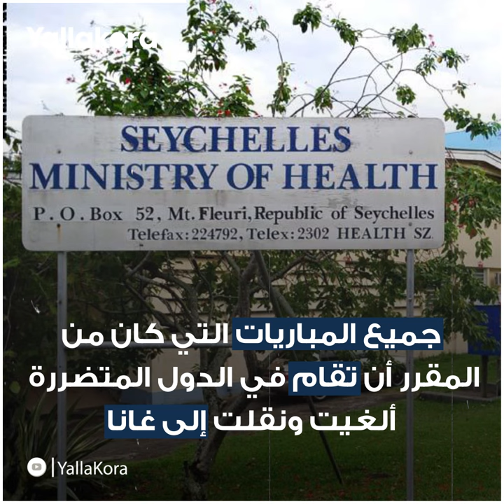آخرهم كورونا.. فيروسات قاتلة هددت ملاعب الساحرة المستديرة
يعيش العالم حالة من الخوف الشديد بسبب انتشار فيروس كورونا القاتل، وملاعب كرة القدم هي الأخرى كغيرها لم تعد في مأمن من خطورة الفيروس، ونرصد في هذا التقرير أهم الفيروسات القاتلة التي تعرضت لها ملاعب الساحرة المستديرة خلال السنوات الماضية.

إعداد: عي البهجي